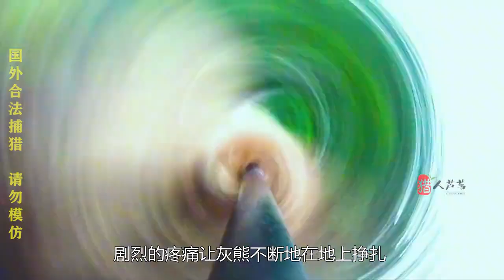猎人丧彪用长矛捕猎。一矛穿心800斤棕熊，瞬间被刺了个透心凉